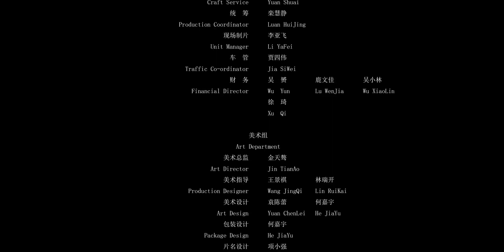【FULL】《千金小娘子》第23集：王爷心机再次喂王妃假酒【欢迎订阅咪咕MiGu官方频道】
【剧情简介】
叛逆千金遇上高冷王爷,激情上演爱你就要弄死你的激烈婚姻。